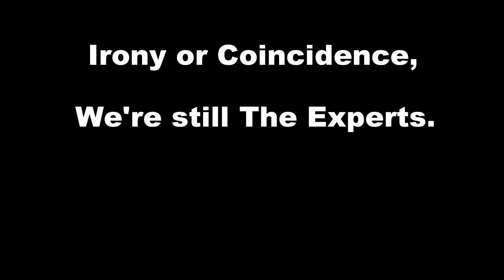The Experts -- Super Mario Sunshine (episode 35)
I fuckin' hate those Chucksters.